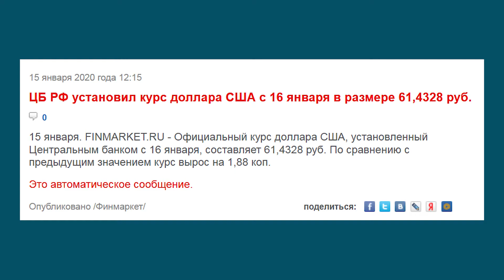Падение рубля в пандемию - дна нет?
рубль укрепится или нет? Есть ли дно?

Я люблю математику, поэтому хочу глянуть на сколько процентов был ослаблен рубль за время пандемии. Возьмем за точку отсчета время работы нового правительства, 16 января 2020 года. Доллар в то время стоил 61.43, а сегодня 17 марта 2021 года он равен 73.10

За это время доллар укрепился на 18.99%, то есть весь импорт должен вырасти почти на 20%, учитывая прибыль магазинов.

Мы знаем, что аналитик Анатолий кузнецов предрек сильное ослабление американской валюты. Он заявил, что из-за роста стоимости нефтепродуктов российский рубль укрепится, а доллар в конце апреля ждет обвал.  Аналитик ожидает, что в апреле американская валюта достигнет максимум 76 рублей за доллар. Однако к концу месяца его ждет провал почти до 70 рублей. Вопрос – а 70 рублей за доллар это провал доллара?

российский МИД считает, что США политикой санкций подрывают доверие к доллару, снижают вложения в американский госдолг и сами способствуют увеличению объемов внешней торговли в рублях и других валютах. А рубль падает при этом.